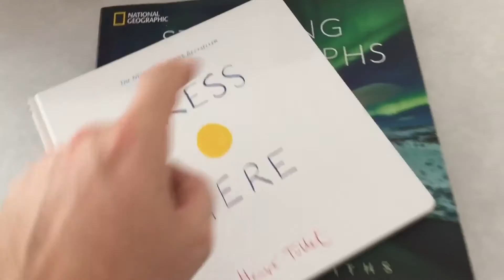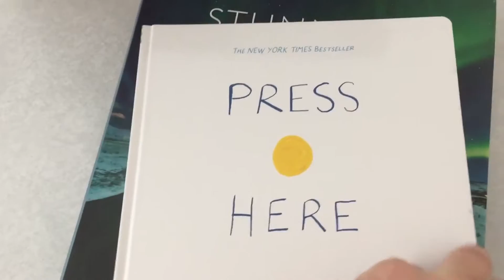Day 250 - Relieving Carpal Tunnel Syndrome Pain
This is my journey. A man in my 30’s navigating the life of being bearded and having adult braces.